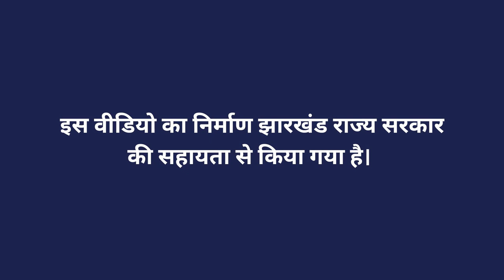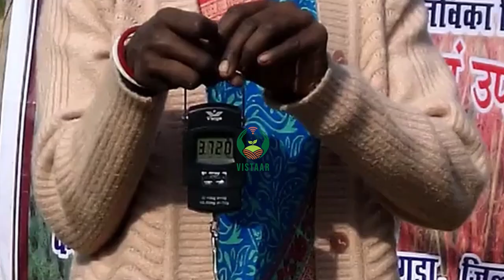श्री विधि एवं परंपरागत विधि - धान की कटाई एवं मूल्यांकन